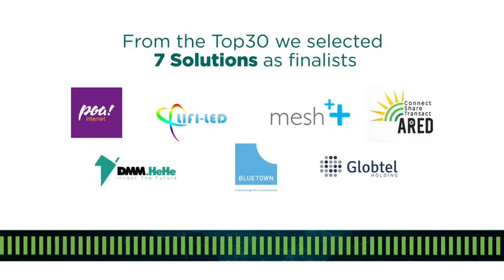Africa50 Innovation Challenge Pitch Video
Africa50 Innovation Challenge finalists pitches.